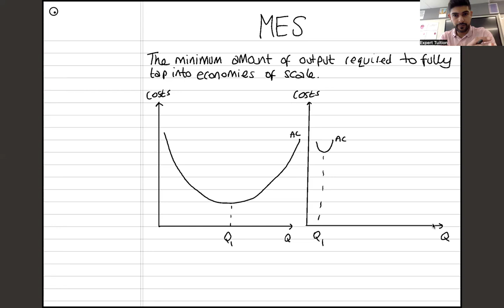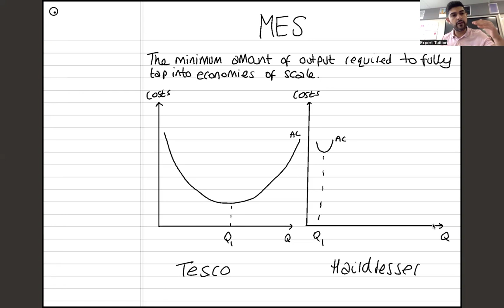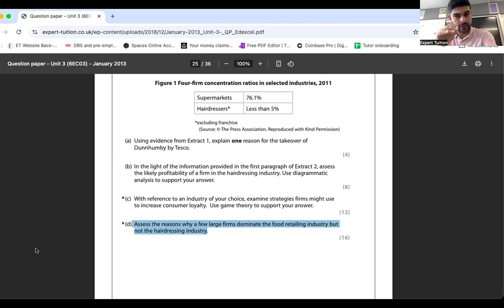A-Level Economics [Theme 3]: Minimum Efficient Scale (MES) EXPLAINED! Theory + Data Response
A-Level Economics [Theme 3]: Minimum Efficient Scale (MES) EXPLAINED!

📏 Not sure what MES actually means or why it matters in exams?
In this video, I break down the theory of Minimum Efficient Scale, explain why it’s important when analysing firm behaviour, and take you through a real data response question from the A-Level exam so you know exactly how to apply this concept under pressure.

📌 What You’ll Learn:
✅ What the Minimum Efficient Scale (MES) is and how to define it
✅ Why MES is crucial when analysing cost curves and economies of scale
✅ The link between MES and market structure
✅ Full walkthrough of an exam-style data response question
✅ Key exam technique tips to maximise marks in Theme 3

🎓 Want to boost your A-Level Economics grade?
Check out our expert-led online & in-person revision courses, designed to help you achieve an A* in your final exams.

📚 More Free Resources:
📌 Past Papers By Topic, Flashcards & Model Essays: